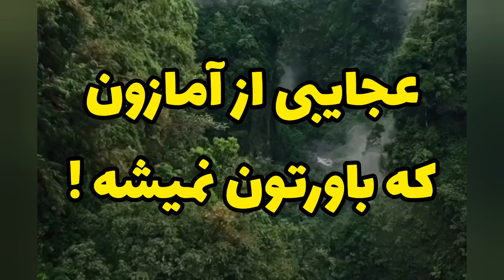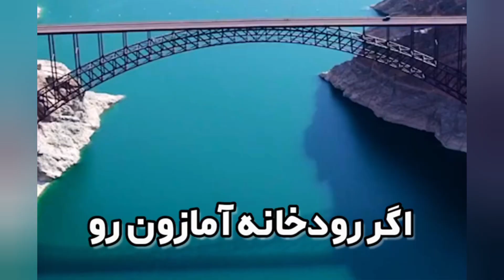عجایب جنگل و رودخونه آمازون